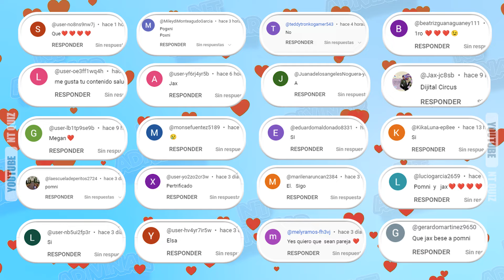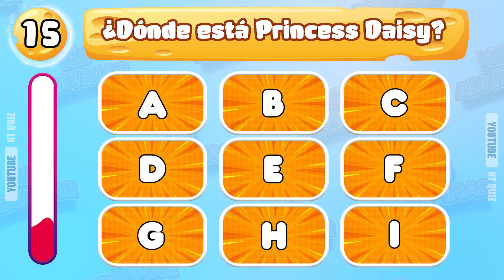¿Adivina Quién Está BAILANDO 🎶💃 Pennywise, Elsa, Merlina, Peach, FNAF, Banbaleena, The Nun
Así es como funciona 😎😎 :
Hola amigo
Bienvenido de nuevo al cuestionario NT. Prepárate para mirar y adivinar quién está bailando. ¿Puede ser Pennywise, Elsa, Wednesday, Peach, FNAF, Banbaleena, The Nun, Suzy Snacktime? ¿Podrás responder 100% correctamente y convertirte en el campeón? Empecemos: "¿Adivina quién está BAILANDO? Pennywise, Elsa, Wednesday, Peach, FNAF, Banbaleena, The Nun, Suzy Snacktime"

Esperamos que te haya gustado el video, si es así danos un PULGAR ARRIBA y no olvides SUSCRIBIRTE a nuestro canal, UniQuiz, ¡para que puedas disfrutar de nuevos videos cada semana! 🎁🎁